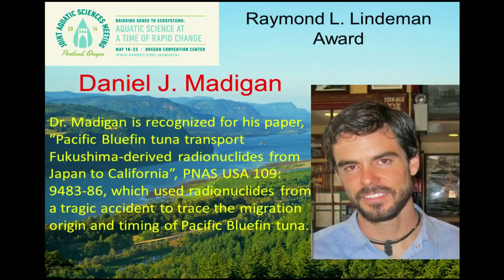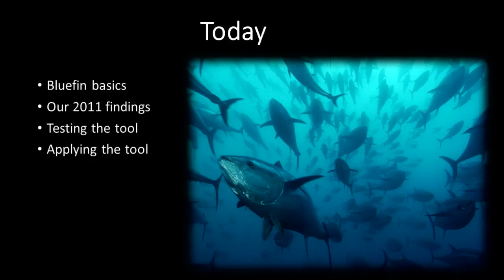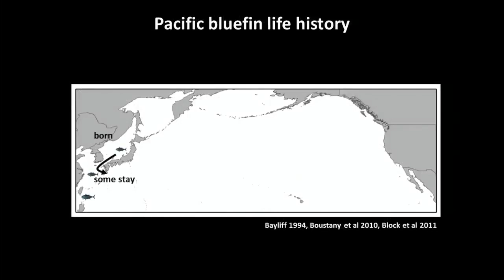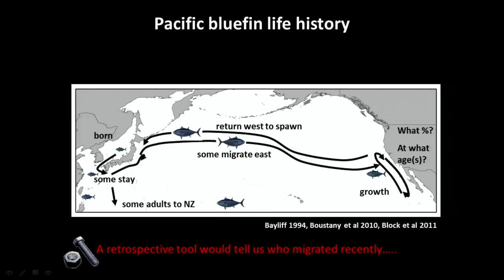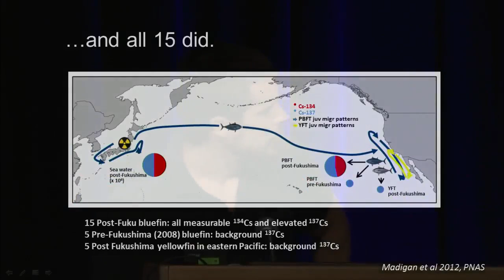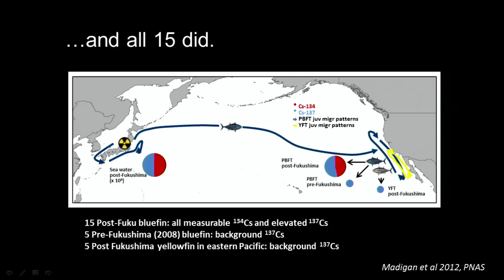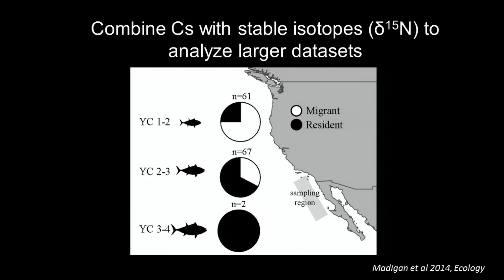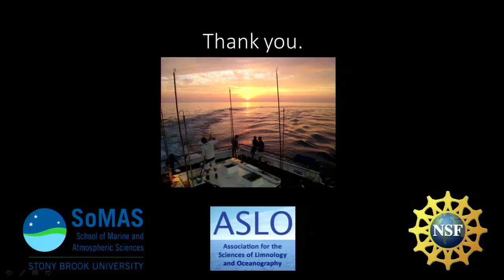2014 Lindeman Award to Daniel Madigan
The 2014 ASLO Lindeman Award is presented to Daniel J. Madigan, for his paper Madigan, D.J., Z. Baumann and N.S. Fisher, Pacific bluefin tuna transport Fukushima-derived radionuclides from Japan to California, Proceedings of the National Academy of Sciences 109(24):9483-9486.